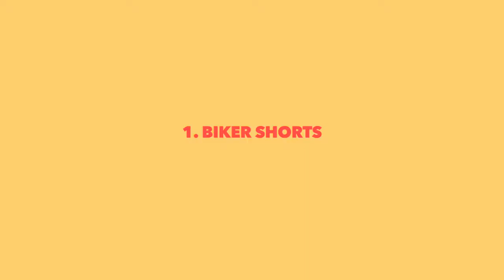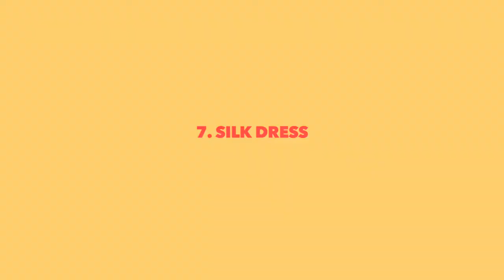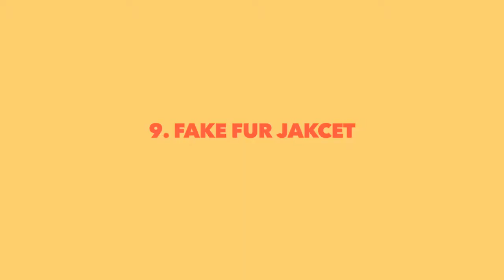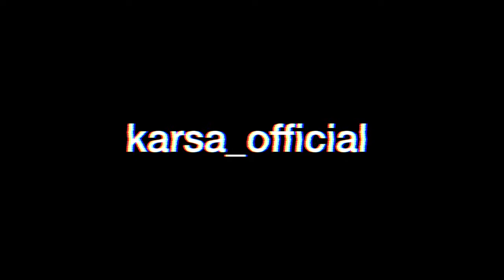Top 10 | Fashions you need to have in 2018 & 2019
TOP 10 FASHION MUST HAVES  fall winter 201819 TRENDS